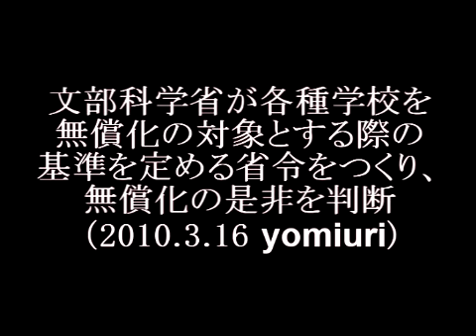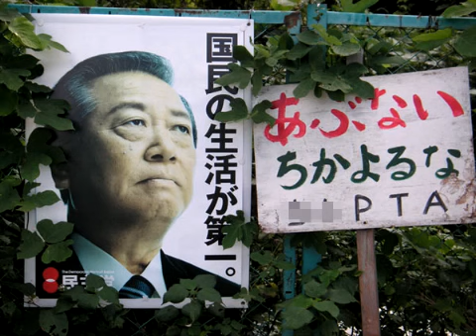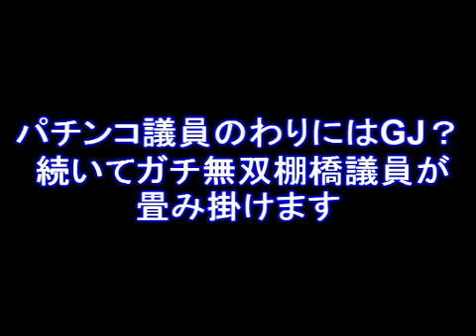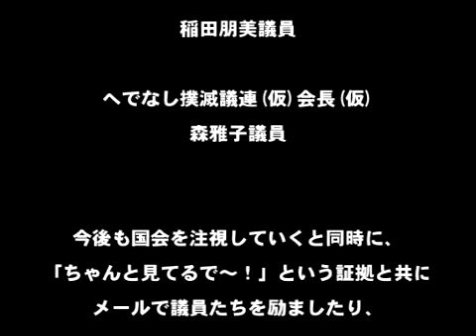「子ども手当て」のどこが悪い！？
2年前は首相の名前も言えなかったのに、今は時間の許す限り国会中継チェックを欠かさないという人を知ってます。気付く人は確実に増えていると感じます。そして、一度気付けば後にもどることもないようです。

危機感を持ってる人は、議員さんの事務所へメッセージを送りましょう。メールも実は意外なほど気にかけてチェックされています。

国会で鳩山首相を鋭く追及した森まさこ議員のもとに、直後嫌がらせや脅迫めいたメールが沢山届いたそうです。誰だか知りませんが、あちらさんも必死なようです。こっちも正論という武器で対抗しましょう。

検索用KW　子供手当て　消費税　増税　児童手当て　アンカー　丸川珠代　棚橋泰文　田村憲久　小泉進次郎　大村秀章　子供手当て　朝鮮学校　高校無償化　国会　予算委員会　鳩山由紀夫　長妻昭　鳩山システム　脱税総理 たかじん　「子供を社会で育てよう」～後は借金となれ財政破綻となれ！？